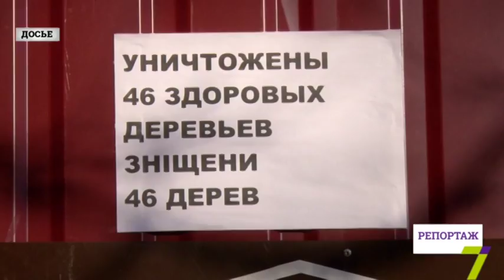Муниципальная "политика" озеленения города